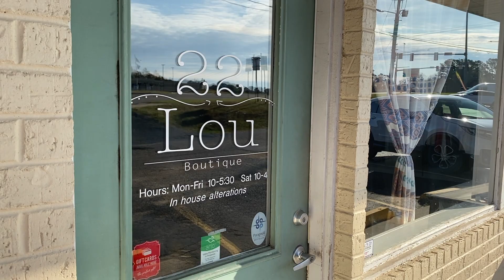00:30 Version of 22 Lou Commercial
:30 second version of 22 Lou Commercial. This ad campaign was created as a part of my Video Production 2 class.